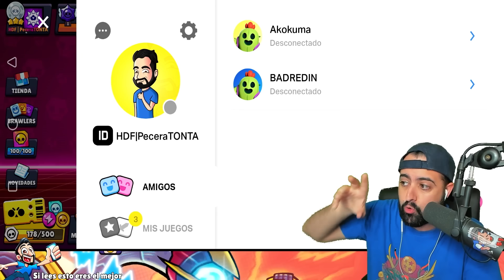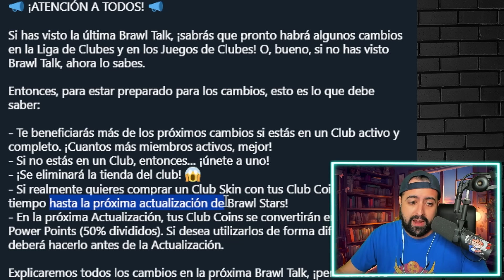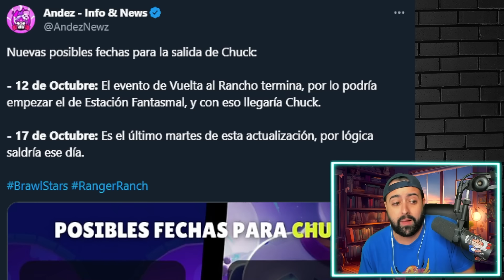¿DONDE ESTÁ CHUCK?🤔CUÁNTAS KILLS LLEVAMOS? PIN MAKER ACTUALIZADO